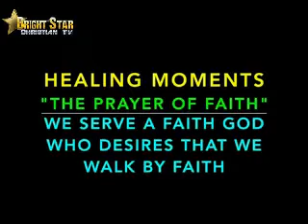The Prayer Of Faith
Apostle Israel Jimah